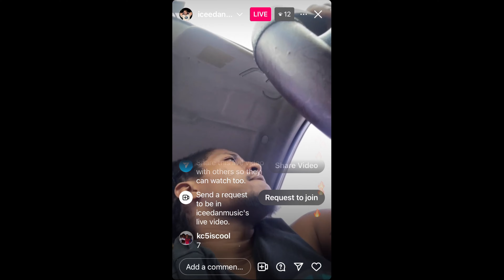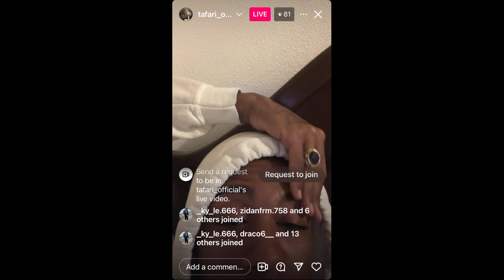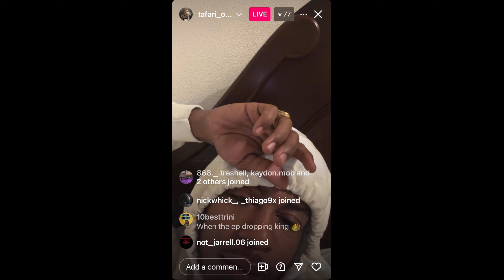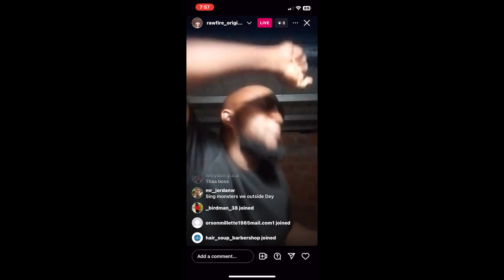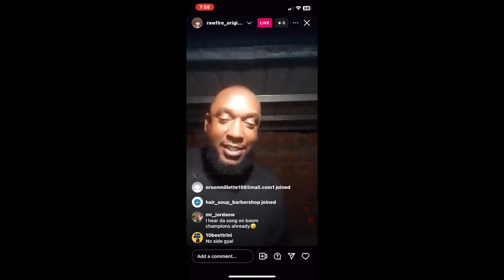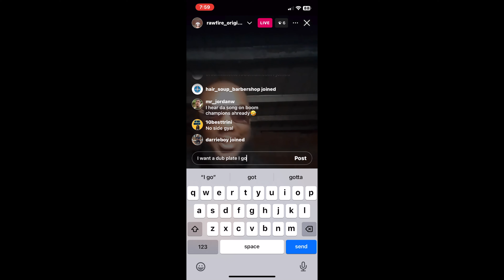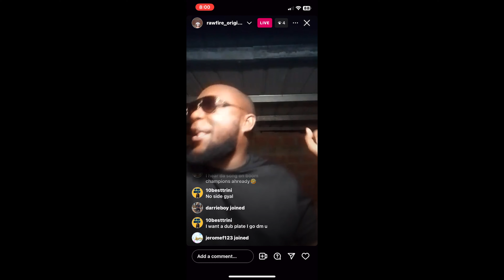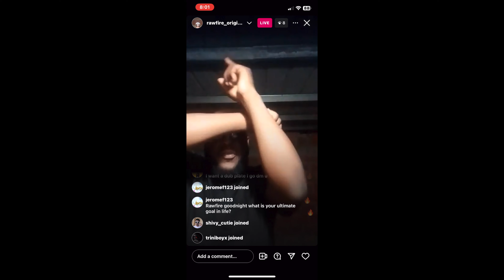KMAN SIXX GIVES FOREIGNERS INTERVIEW IN ST.PAUL AREA | TYSON 6DAN TRIAL | TAFARI | SQUASH | RAW FIRE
In the pulsating heart of Trinidad's vibrant music scene, amidst the rhythmic beats of soca and the soul-stirring melodies of calypso, stands the enigmatic figure of KMAN SIXX. Renowned for his electrifying performances and unapologetic lyrics that resonate with the raw essence of Trinidadian life, KMAN SIXX is more than just a musician—he's a voice of the streets, a prophet of the urban jungle.

In a secluded corner of St. Paul, where the shadows dance to the syncopated rhythm of the city, a foreigner blogger finds himself drawn into the world of KMAN SIXX. With trepidation and curiosity, he steps into the dimly lit room where KMAN SIXX sits, cloaked in an aura of mystery and danger.

As the camera rolls, the tension in the air is palpable, crackling with the energy of untold stories and unspoken truths. KMAN SIXX's piercing gaze fixes on the foreigner, his eyes burning with a fierce intensity that mirrors the fire in his music.

The interview begins, and with each question, KMAN SIXX peels back the layers of his world, revealing the harsh realities of life in Trinidad's gang-infested streets. His words are like daggers, cutting through the glamour and glitz to expose the dark underbelly of society.

With a voice as smooth as silk and as sharp as a blade, KMAN SIXX paints a vivid picture of the turf wars that ravage St. Paul, where alliances are forged and broken in the blink of an eye, and where survival is a daily battle against the odds.

But amidst the chaos and the violence, there is a glimmer of hope, a beacon of light that shines through the darkness. Through his music, KMAN SIXX seeks to uplift and inspire, to give voice to the voiceless and hope to the hopeless.

As the interview draws to a close, the foreigner is left shaken and stirred by the revelations he has witnessed. He leaves the room with a newfound respect for KMAN SIXX and a deeper understanding of the struggles that shape his music.

In the streets of St. Paul, where the music never stops and the stories never end, KMAN SIXX stands as a testament to the resilience of the human spirit and the power of music to transcend borders and unite souls.